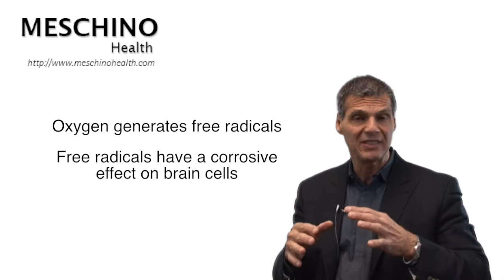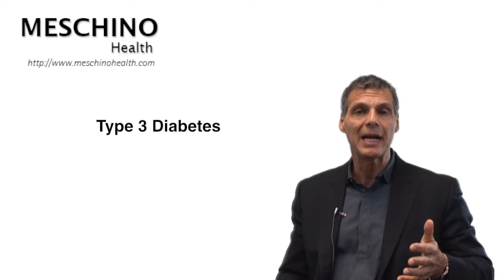Reduce Risk of Memory Loss & Dementia with Diet & Lifestyle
Learn how diet and lifestyle can help reduce the risk of memory loss & dementia. Dr. Meschino explains causes of memory loss and dementia and why diet and lifestyle are effective natural treatments.